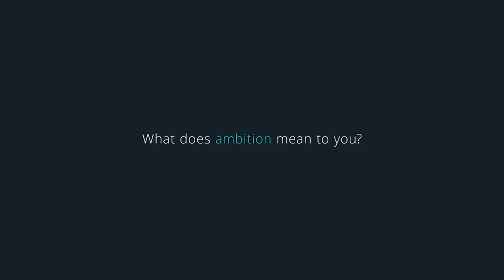Highlights reel 3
Featuring Warren Suckling, Tina Ngata, Jonathan Godfrey, Shamubeel Eaqub, Glenn Colquhoun, Julie Jacobson, Rachel Taulelei, Deborah Simms, Sarah Robb-O’Hagan, Sean Marks, Peter Taylor, Josh Wharehinga, Arama Mataira.

With thanks to Rosel Labone for editing.